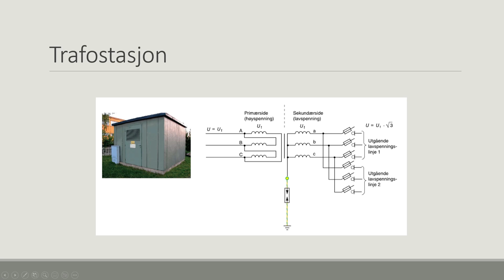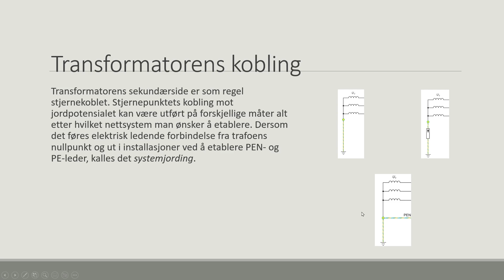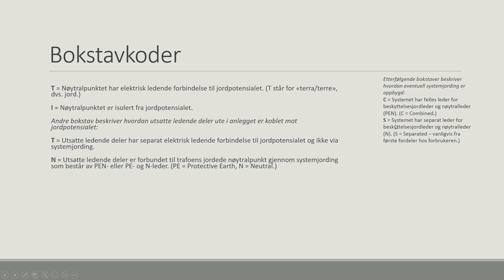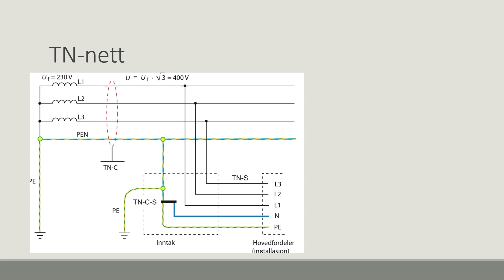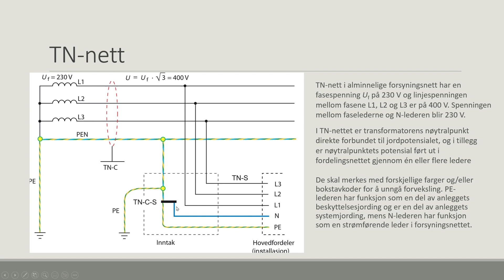TN og IT nett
Vi ser på TN og IT nett